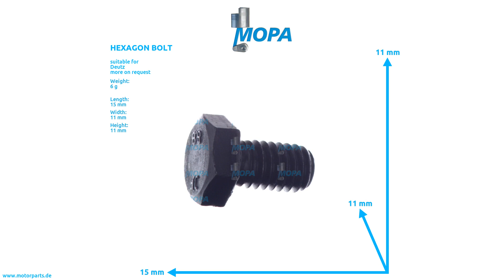01148198 - MOPA HEXAGON BOLT suitable for Deutz engines